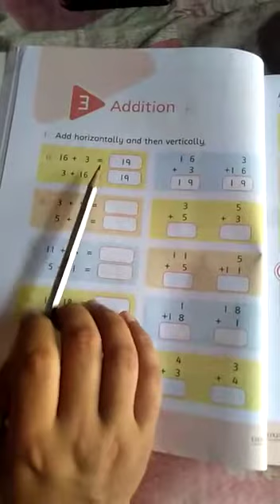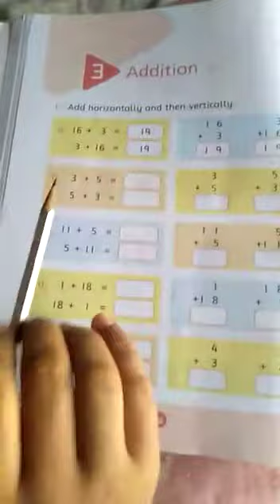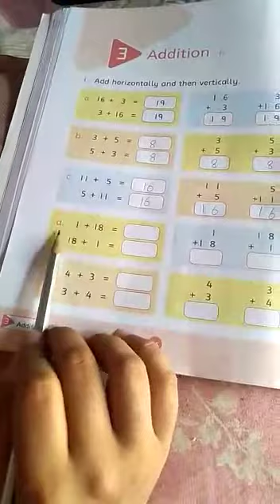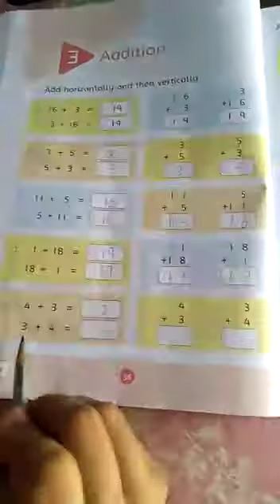Class: Two lecture no 13 subject maths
Topic: Solve the sums